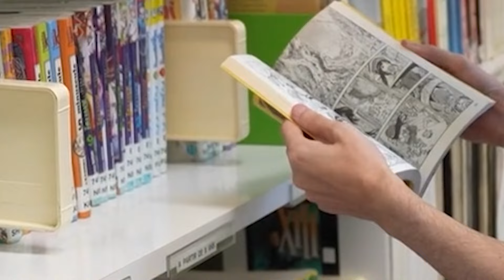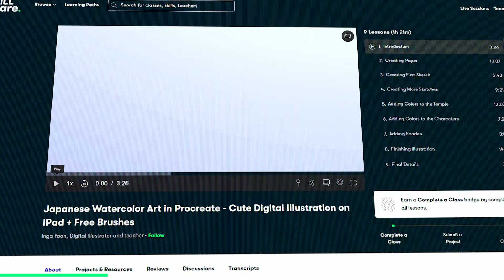The History Of Anime In Japan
Let's find out in today's video the iconic moments that shaped anime's identity, and the cultural influences that continue to inspire creators.

00:00 intro
00:11 The Unsung beginnings
02:59 Skillshare
03:48 Disney and the rise of Cell Animation
05:37 The 1960 and the birth of Anime's most icon genres
06:46 The Golden age of Anime
08:20 Where's Anime now?